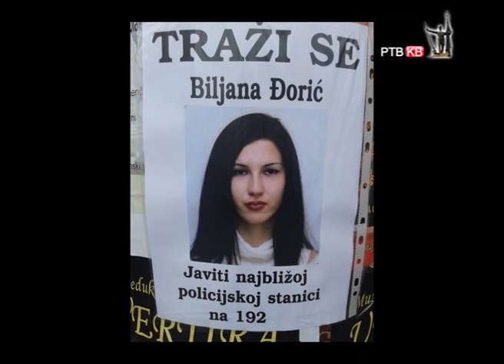Prilog RTVKV I dalje nema Biljane Djoric